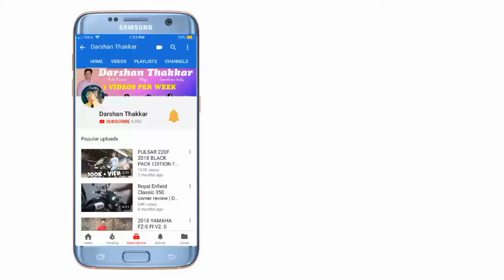MY WHATSAPP NUMBER - LET'S GET CONNECTED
1. Generic microphone (compatiable with all phones)

2. Small tripod (compatiable with all phones)

3. Honor 6x

4. Apple iphone 6

Bike modifications :-

1.Eclipse light handle end bar

2.Led Fog lamp

3.Headlight strip combo

4.Bike/Car polish

3. Snapchat: - thakkar2828

4. Twitter - thakkar2828